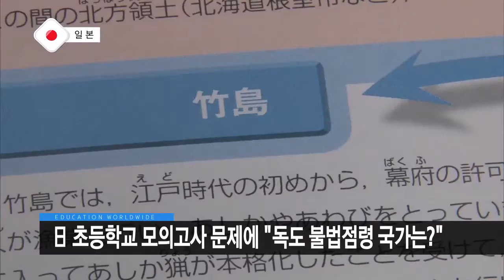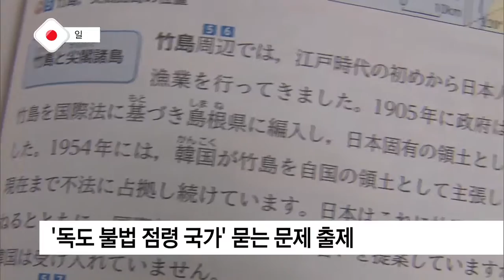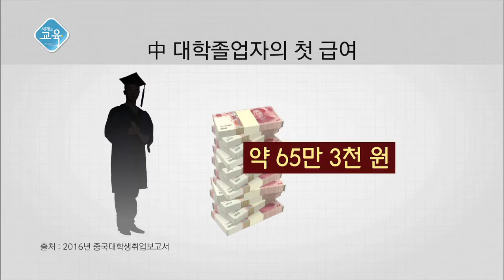2016.07.01 [세계의 교육] '中 학교 우레탄 트랙 '논란'‥재료는?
뉴스1. 中 초등학교 우레탄 트랙 재료, '공업폐기물'

중국 초등학교와 유치원의 운동장에 깔려
학생들의 건강 이상을 일으킨 우레탄 트랙이
공업폐기물을 원재료로 만들었다는 폭로가 나와
사회적인 공분을 사고 있습니다.

중국중앙보도에 따르면,
업자들은 돈을 아끼기 위해
폐타이어와 고무쓰레기들을 주재료로
우레탄 트랙을 만들어 학교에 시공했는데요.

일부 학교에서는
문제의 우레탄 트랙이 부설된 지 며칠 만에
일부 학생들이 코피를 흘리고 두통을 호소하는 등
건강에 이상을 보인 것으로 나타났습니다.

뉴스2. 日 초등학교 모의고사 문제에 "독도 불법점령 국가는?"

일본의 초등학생들을 대상으로 한 모의고사에
'한국이 독도를 불법점거하고 있다'는
일본의 일방적인 주장이 담긴 문제가 출제돼

중학교 입학 시험에 대비하기 위해
초등학생들을 대상으로 실시된 올해 시험에서
"다케시마를 불법점령하고 있는 나라를 택하라"는
4지 선다형 문제가 출제된 건데요.

해당 문제는
"지도에 C로 표시된 국가는 일본의 영토인
다케시마를 불법으로 점령하고 있다.
이 나라를 다음에서 하라 고르라"는 질문과 함께
4가지 답 중 하나로 '대한민국'이 적시돼 있습니다.

전문가들은
역사적 배경을 알지 못한 채
"불법 점거했다"는 내용만 암기한 학생들이
혐한 정서에 치우칠 수 있다고 지적하고 있습니다.

뉴스3. 中 대졸자 첫 급여 월평균 65만 원‥2년 연속 상승

지난해 중국 대졸 취업자들의 첫 급여액이
월평균 65만 원으로, 2년 연속 상승한 것으로 나타났습니다.

'2016년 중국대학생취업보고서'에 따르면
작년도 대학졸업자들의 첫 급여는
월평균 3천726위안, 약 65만 3천 원이었는데요.

이는 2013년보다 470위안,
2014년보다 239위안 많고
2년 연속 상승한 수치입니다.

지금까지 세계의 교육이었습니다.